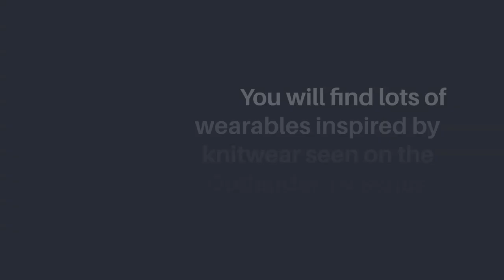Outlander Knitting Patterns And A Special Message From Graham McTavish For Knitters and Crocheters!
View a special message from Graham McTavish for all of you knitters and crocheters out there!

Then head on over to the Handy Little Me website and add some new knitting and crochet patterns to your queue...

Make your own shawl, cowl, or mittens inspired by knitwear seen worn by characters on the Outlander TV series.

Most of the pieces are close replicas of the originals and others are truly inspired by the show.

I am an independent designer who created the patterns after being inspired by the knits seen worn on the TV show.
Each pattern is a close replica or has been inspired by knitwear worn during the episodes that have aired so far.*